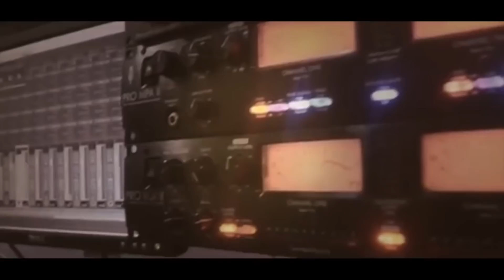الفنان علاء الجلاد استقبال اكشن ناري سهرة العريس منصور عليان مخيم نورشمس T Aljabaly2019